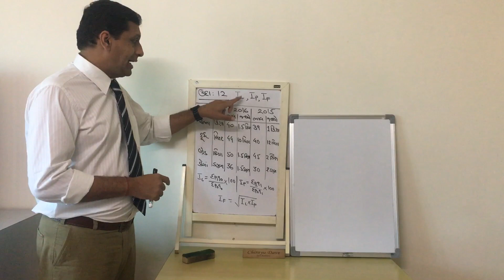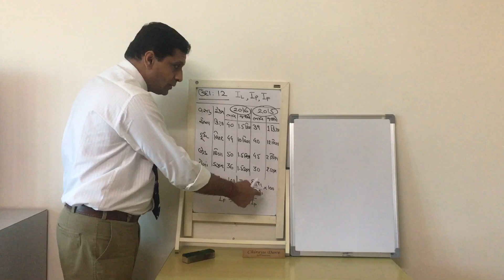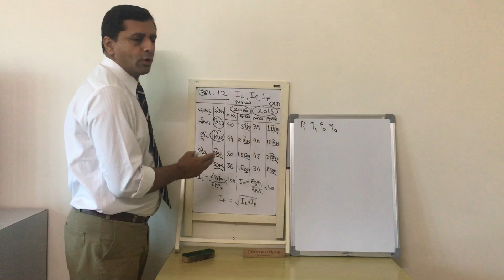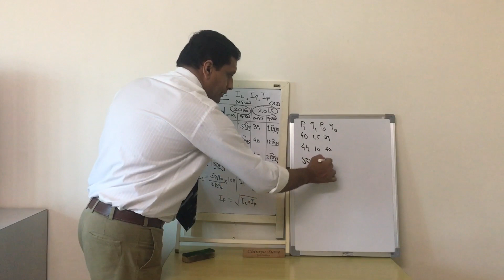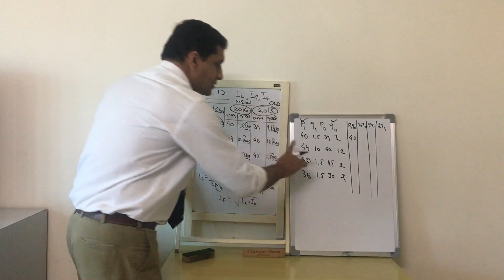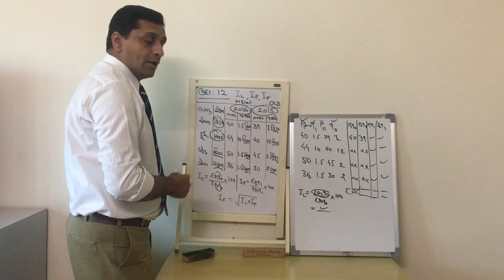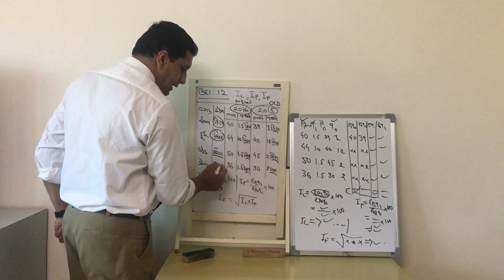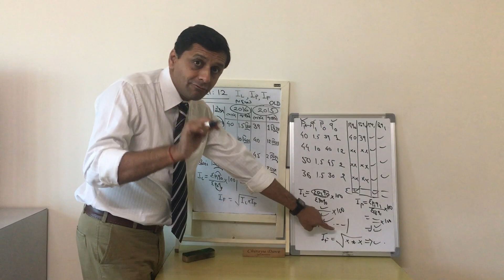Video-11 Chapter-1 Index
Important example on IL, IP, IF